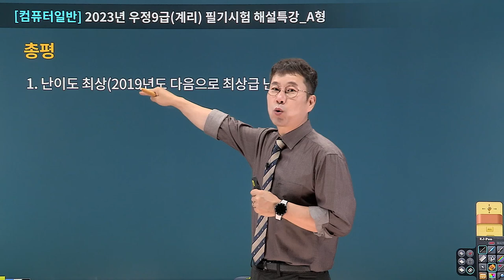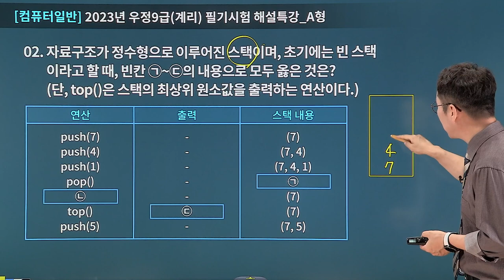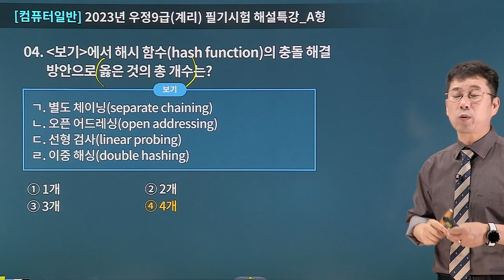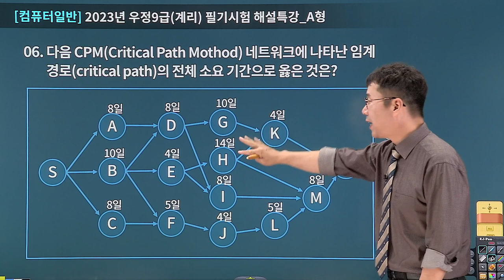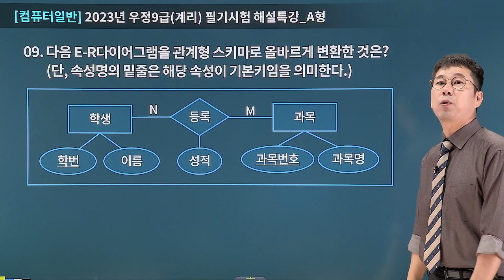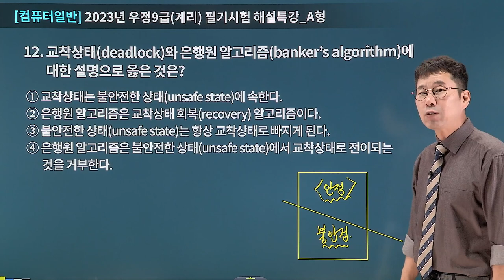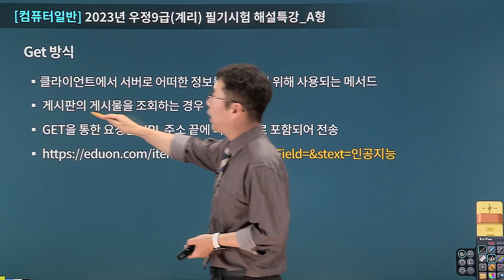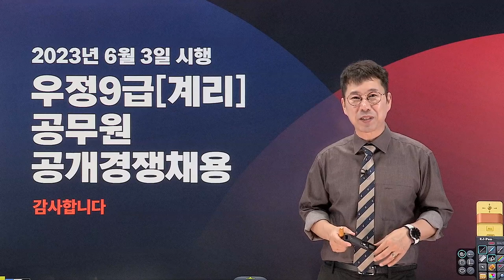[유상통] 2023 계리직 필기시험 컴퓨터일반 해설강의 – 유수 선생님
2023 계리직 필기시험(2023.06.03 시행) 컴퓨터일반 해설

유상통 시험 총평&해설강의 확인하실 수 있습니다.

2023 계리직 합격예측 풀 서비스 바로 가기